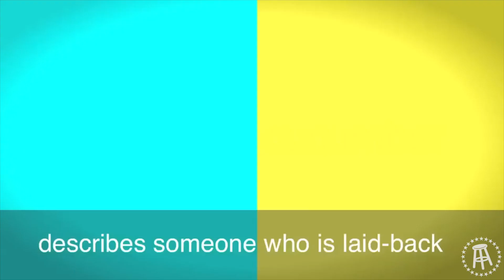Tank's Taste Test Cucumber Soda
Another soda from Lester